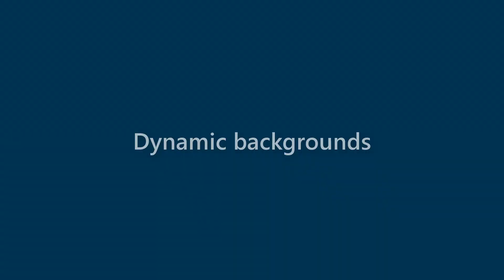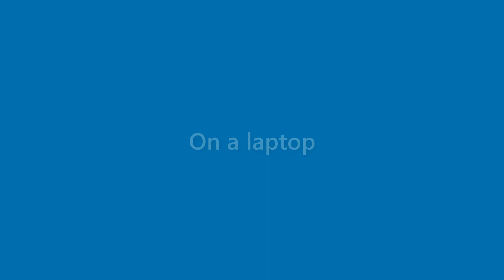Roland Schneider - appearance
Name Look - Roland Schneider - appearance. In this video we present "Roland Schneider" name look and feel in various scenarios.
This video will cover:
How does "Roland Schneider" look as a personal letterhead?
How does "Roland Schneider" look on a business card?
How does "Roland Schneider" look on a computer/laptop screen?
How does "Roland Schneider" look with different background colors?
How does "Roland Schneider" look with various fonts?